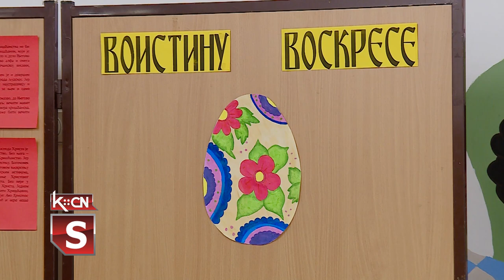Vaskrs u mom kraju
Učenici Gimanizje „Sava Šumanović” u Šidu pripremili su izložbu u holu škole, a tema je „Vaskrs u mom kraju”. Ovom prilikom predstavljeni su običaji pripadnika četiri najbrojnija naroda koji žive na teritoriji opštine Šid. Ideja je realizovana uz podršku profesora škole